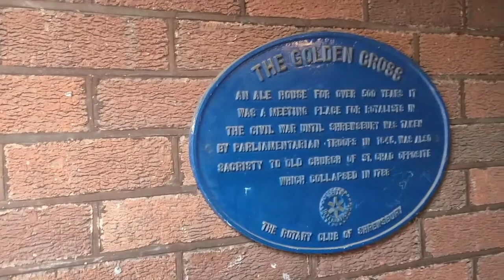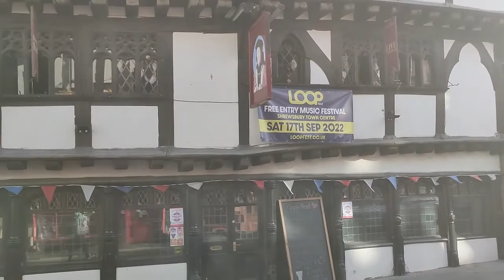Shrewsbury's Haunted Pubs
Following a visit to my home town Shrewsbury in the UK I have made a series of vlogs on the town.  In this vlog I explore some of Shrewsbury's many pubs, almost all of which now seem to have a ghost story associated with them.  These include:

The Boat House
The Nag's Head
The Golden Cross
The Kings Head
The Blood Tub (The Hole in the Wall)
The Prince Rupert Hotel
The Lion Hotel
The Dun Cow
The Old Post Office
The Three Fishes
The Yorkshire House
The Admiral Benbow
The Loggerheads